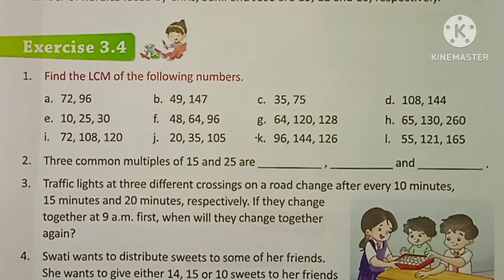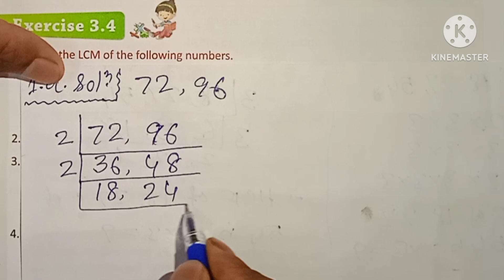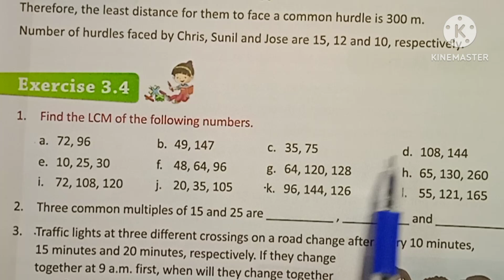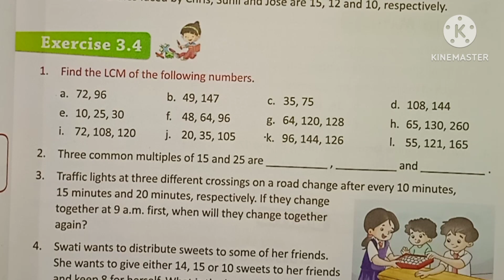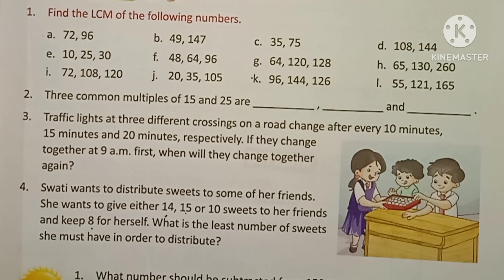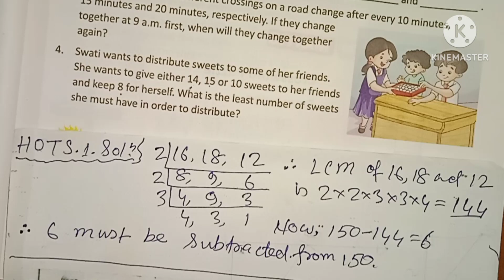Class 5 Maths Xpress Exercise 3.4 | LCM | Short Division Method | Multiples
maths